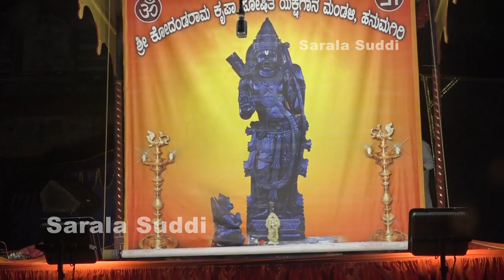ಸೆಲ್ಫೀ ಕ್ಲಿಕ್ಕಿಸಿದ ಪ್ರೇತ | ಸೀತಾರಾಮ ಕುಮಾರ್ ಫೇವರಿಟ್ ಪಾತ್ರ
ಶಿವಪಂಚಾಕ್ಷರೀ ಮಹಿಮೆ‌ | ಎಡನೀರು ಮಠದಲ್ಲಿ ಹನುಮಗಿರಿ ಮೇಳದವರಿಂದ